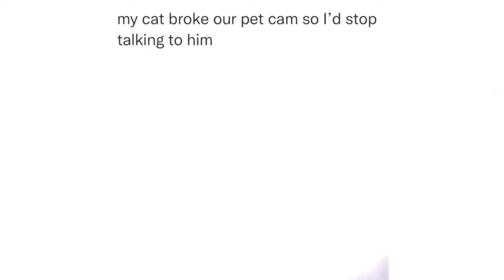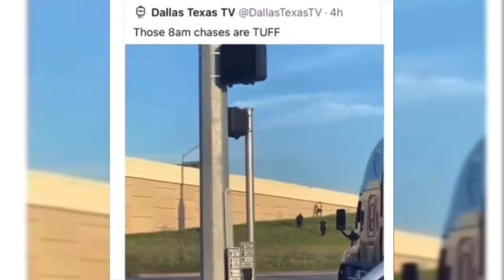" Ultimate Tony Baker's Voiceovers " Skibbity Paps " ( June 13th )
We do voice acting, in this particular video we edited clips and added Commentary/Voiceovers to bring the best experience possible. We work with amazing people that send us their animal videos and we give them a voice in a funny and entertaining way

Credit